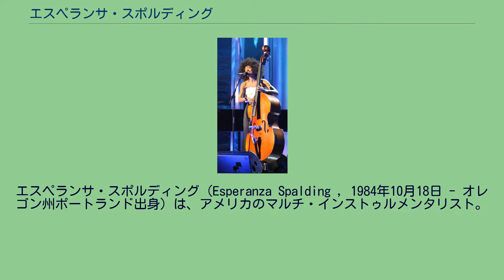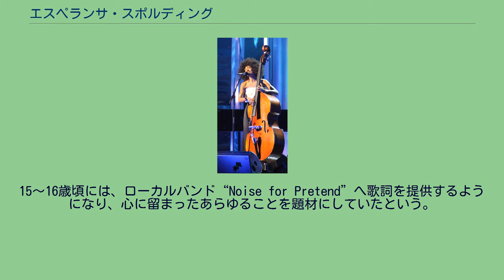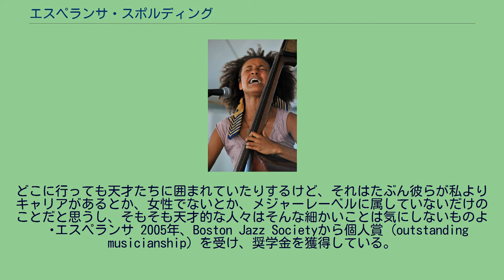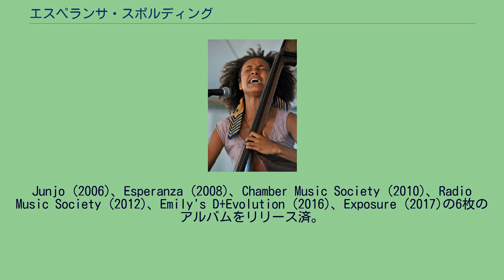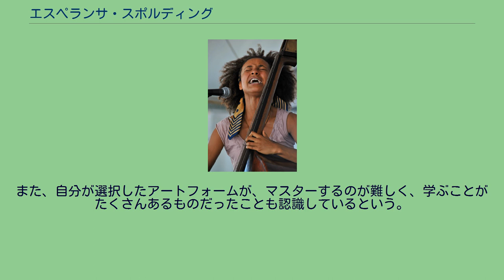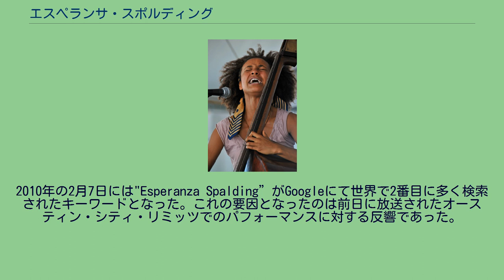エスペランサ・スポルディング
エスペランサ・スポルディング（Esperanza Spalding , 1984年10月18日 - オレゴン州ポートランド出身）は、アメリカのマルチ・インストゥルメンタリスト。
主にジャズ・ベーシスト、歌手として知られているが、その音楽ジャンルは多岐に渡る。
オレゴン州ポートランド近郊のキングに育ったスポルディングであるが、自身の告白によると「ゲットー」的な「ちょっと怖い」場所だったという。
母親はシングルマザーとして彼女と彼女の弟を育てた、勤勉な女性だった。
アフリカ系アメリカ人、ウェールズ及びスペインの血を引き、「ウェールズ、ヒスパニック、ネイティブ・アメリカンにアフリカからの古いルーツを加えた」多様な民族的遺産を受け継いでいるという。
「母はウェールズ／ヒスパニック／ネイティブ・アメリカン系で、父は黒人だった」と自身が語るように、彼女の黒人としてのルーツは父親から、ヒスパニックとしてのルーツは南カリフォルニア出身でキューバ人の乳母として働きスペイン語を覚えた母親から間接的に受け継いだものだという。
スポルディングはこれらの影響を人生における他の様々な要素とあわせて自分を形成してきたものだと語っている。
さらにブラジルを含めた他の文化にも興味があり、各言語特有の芸術性に敬意を表している。
特にポルトガル語については「ポルトガル語の歌というのはメロディと言葉が本質的に絡み合っていて、それでいて美しい」とコメントしている。
実母はかつて、歌手のような仕事をしていた時期もあったため、娘・エスペランサの音楽への興味を尊重している。
エスペランサも、音楽を追求する上で母親からの強い影響を認める一方、4歳の時にテレビ番組でチェリストのヨーヨー・マを観て感激したことも、音楽家を志すきっかけになったという。
5歳になるまでにはヴァイオリンをマスターし、オレゴン州の地域の集まりで演奏するようになっていた。
幼少時はずっと体が弱く、小学校にはほとんど通えずにホームスクーリングで教育を受けていたが、その後ポートランドの北東部にあるキング小学校に転校する。
そこで、エスペランサが8歳ぐらいの時に、母親が大学へジャズ・ギターを習いに行っていた時の教師を付かせる。
エスペランサ曰く、「ギター教室に連れていってもらったとき、私はピアノの下に座っていたの。家に帰ったら母と先生が演奏していた曲を自分でもやってみていた」。
高校でダブル・ベースを始める前にはオーボエやクラリネットを演奏していたこともある。
また、英語／スペイン語／ポルトガル語で歌うことができる。
イタリア・ペルージャ州のウンブリア・ジャズ・フェスティバルで演奏するエスペランサ・スポルディング（2007年7月12日撮影） チェロを希望していた時期もあったが、アートスクールの名門校であるノースウエストアカデミーの奨学金を得たのをきっかけにベースへ転向した。
理由は、特に選択を絞ったわけではなく「その独特の形」と音に共鳴したからだという。
また、「朝起きたらそこに相棒がいた、という感じ」と形容している。
その頃までに音楽の授業で何度かベースを手にすることはあったものの、本格的に弾いたことはなく、他の楽器の上達には限界だった頃もあったという。
バンドの担当教師に、彼女の最初のコンサートで演奏することになるブルースのベースラインを教わってからは毎日ベースを弾くようになり、やがて虜になっていったようである。
14歳の1年間を過ごす。
しかし校風が肌に合わず、最終的に「ゆるくて退屈」という理由で中退している。
15〜16歳頃には、ローカルバンド“Noise for Pretend”へ歌詞を提供するようになり、心に留まったあらゆることを題材にしていたという。
声を守る程度のボイストレーニングを受けたことはあったものの、Noise for Pretendのボーカルとしてデビューする前は「シャワーの中でしか」歌ったことがなかったと語っている。
創作活動から演奏活動へと彼女の欲求は自然と移っていったが、メロディとボーカルとをうまく噛み合せようとしながら演奏を続けるうちに、この2つを両立させることの難しさを実感するようになっていた。
2008年のインタビューでは「観客の心を掴む歌手になる、ということは本当に大変なことで、そのためには感情をどう表現するかという責...